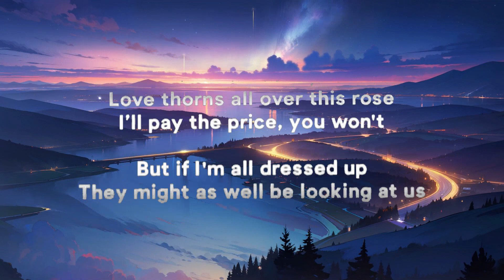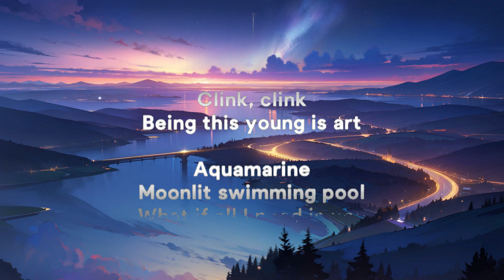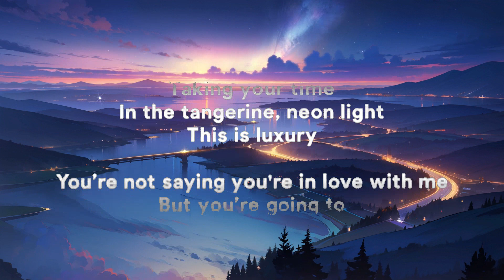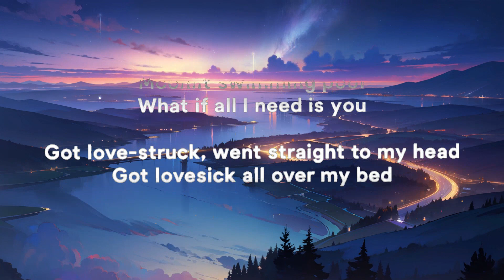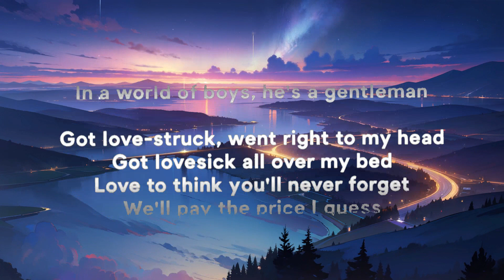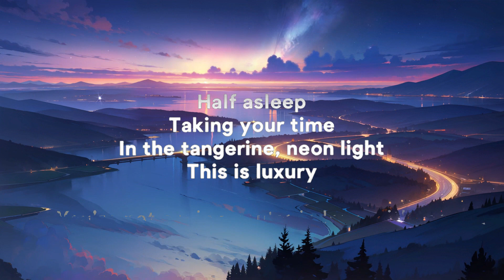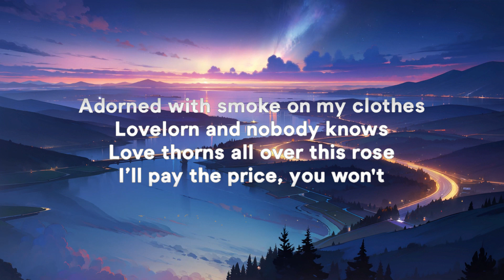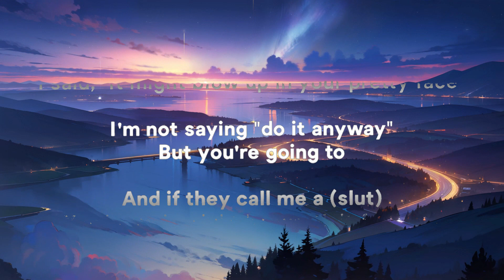Taylor Swift - "Slut!" (Lyrics) | Popular Music Hits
» Support Taylor Swift:

» Lyrics:
[Verse 1]
Flamingo pink, Sunrise Boulevard
Clink, clink, being this young is art
Aquamarine, moonlit swimming pool
What if all I need is you?

[Pre-Chorus]
Got love-struck, went straight to my head
Got lovesick all over my bed
Love to think you'll never forget
Handprints in wet cement
Adorned with smoke on my clothes
Lovelorn and nobody knows
Love thorns all over this rose
I’ll pay the price, you won't

[Chorus]
But if I'm all dressed up
They might as well be lookin’ at us
And if they call me a slut
You know it might be worth it for once
And if I'm gonna be drunk

[Verse 2]
Send the code, he's waitin' there
The sticks and stones they throw froze mid-air
Everyone wants him, that was my crime
The wrong place at the right time
And I break down, then he's pullin' me in
In a world of boys, he's a gentleman

[Pre-Chorus]
Got love-struck, went right to my head (Straight to my head)
Got lovesick all over my bed (Over my bed)
We’ll pay the price, I guess

[Chorus]
But if I’m all dressed up (If I'm all dressed up)
They might as well be lookin’ at us (Lookin' at us)
And if they call me a slut (If they call me a slut)
You know it might be worth it for once (Worth it for once)
I might as well be drunk in love

[Verse 3]
Half asleep, takin' your time
In the tangerine, neon light, this is luxury
You’re not sayin' you're in love with me
But you're going to
Half awake, takin' your chances
It's a big mistake, I said, "It might blow up in your pretty face"
I'm not saying, "Do it anyway" (Do it anyway)
[Outro]
(Up)